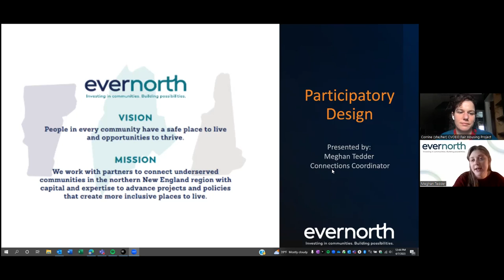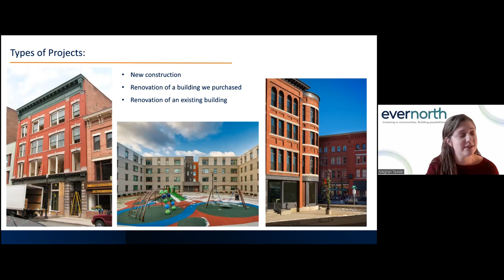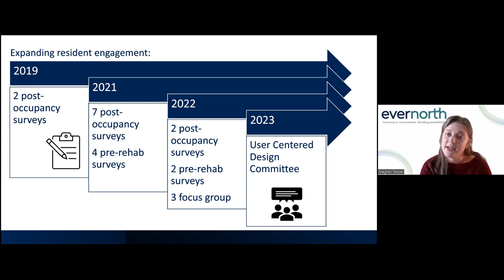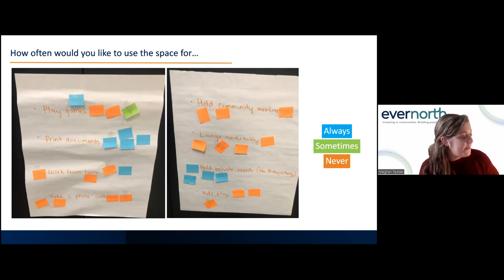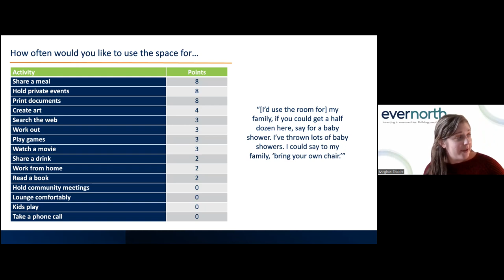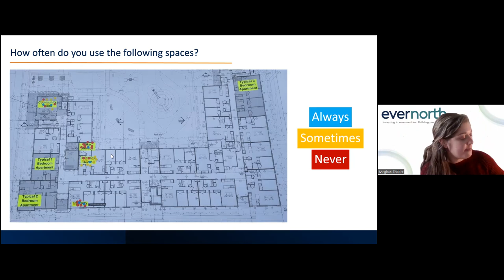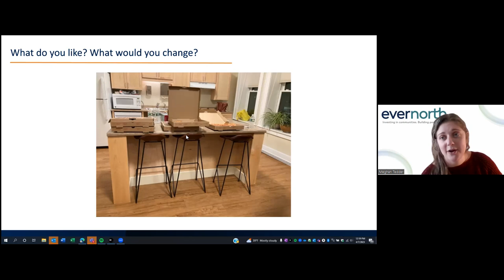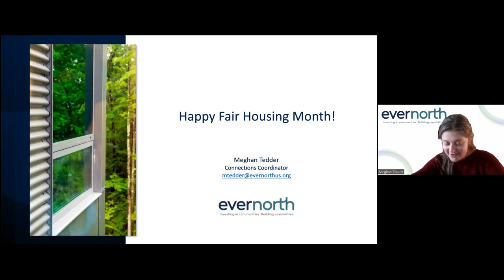Fair Housing Friday: Designing Affordable Housing For and With the People Who Live There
This is our first Fair Housing Friday of Fair Housing Month 2023, “Designing Affordable Housing For and With the People Who Live There: Resident Agency in Home Space.” Our speakers include Meaghan Tedder, Connections Coordinator at Evernorth Housing, Jennifer Herrera Condry and Will Condry of Juniper Creative Arts, and Sal Millichamp from Laurentide.

Evernorth Housing, formerly Housing Vermont, is a nonprofit organization that provides affordable housing and community investments in Maine, New Hampshire, and Vermont. Meaghan joins us from Evernorth, bringing insight from her 5 years of housing advocacy experience, including at Champlain Housing Trust and Vermont Housing and Conservation Board. Meghan will be sharing how Evernorth has incorporated opportunities for resident feedback into their housing rehabilitations projects, and how those new feedback systems have strengthened the work they do at Evernorth.

Juniper Create Arts is a Vermont-based Black and Dominican family collective of passionate artists, educators and storytellers creating at the intersection of spirituality, identity, community, healing, and justice through ancestral practices and the lens of Hip-Hop culture. Juniper Collective’s Will Condry and Jennifer Herrera Condry will share insights from the field of community arts. The collective’s community-driven mural and art installation includes experience of engaging affordable housing residents, community members, and other people utilizing the spaces they make their work in. The team has much to say about equitable community-engagement, how arts can be successful in bringing people together and highlighting our community needs, but also how misdirected efforts toward equity and agency in space can fail the people they are intended to serve.

Sal Millichamp is a resident at Champlain Housing Trust’s Laurentide Building. She is a committed resident leader and advocate in her community. Sal has initiated numerous community-connective activities for her building and neighbors, from collaborative art projects and inviting in programing from Parks and Recreation, to spearheading a weekly coffee hour with invited guest speakers. Sal will be sharing from her experiences of living in affordable housing, how opportunities to influence how community spaces are used can strengthen community, and what challenges might exist for residents to express their needs in their home spaces when living in affordable housing.

Posted In: Fair Housing Fridays